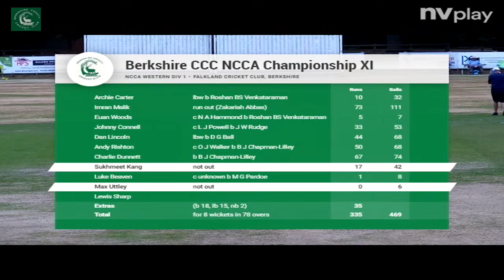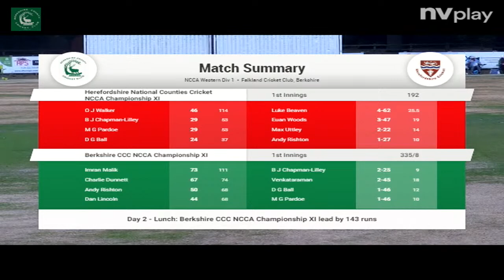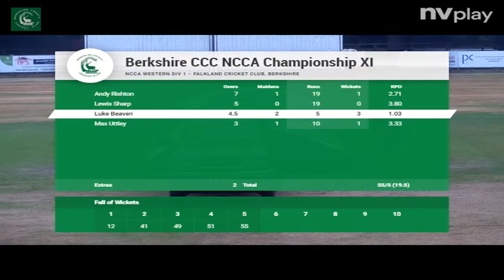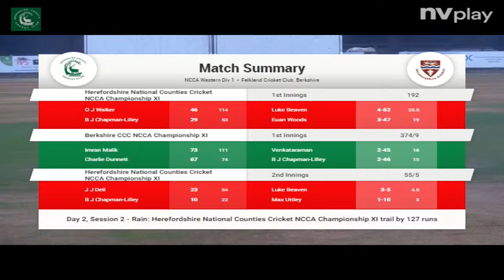2022 NCCA Championship - day 2 of Berkshire CCC v Herefordshire CCC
Berkshire play Herefordshire at Falkland CC in the last round of NCCA Division 1 matches for 2022.